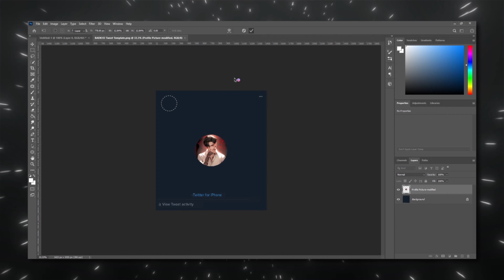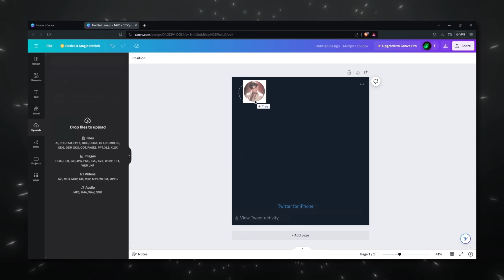Tweet Template Tutorial + Free Png File for Anime Shorts